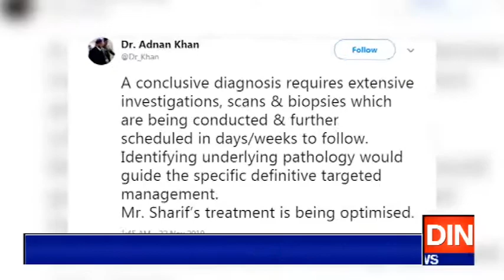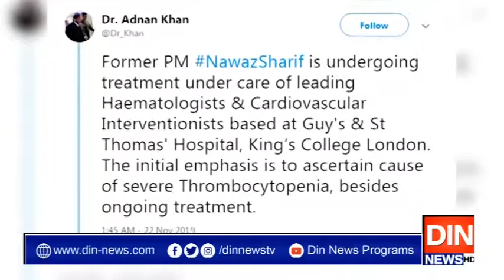نواز شریف کے سکین اور بائیوپسی ہونگے،ذاتی معالج